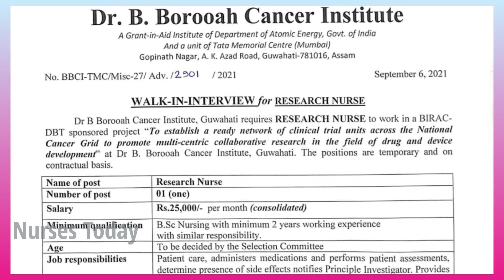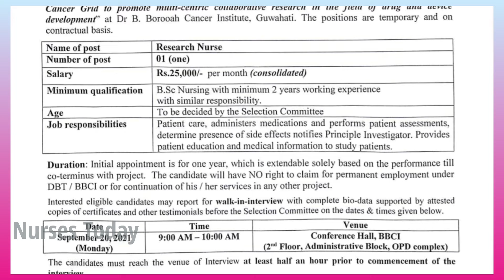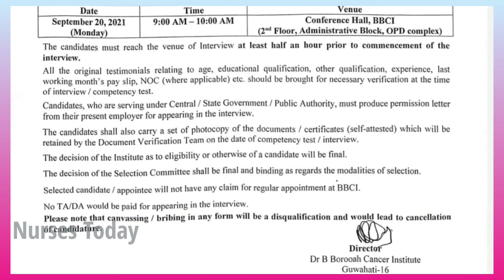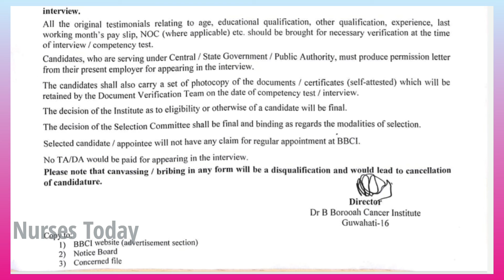VACANCY FOR RESEARCH NURSE IN TMC-BBCI | NO EXAM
NURSES TODAY

About Nurses Today:
Welcome you all to our Nurses Today channel.We are one of the growing online Nursing Professional group in India. This channel is specifically created to share the scope for Nurses in India and International, Nursing exams and unknown facts about Nurses and Nursing Professionals. We will give exclusive idea about the Nurses.This channel is especially for Nurses and Public to all around the world.Keep on supporting us. We make you to be proud.

Note: Please spend daily 10 min with us, we will help to  update and strengthen your existing knowlege in Nursing. Join the hands lets we make the differnce and make our profession to be proud.